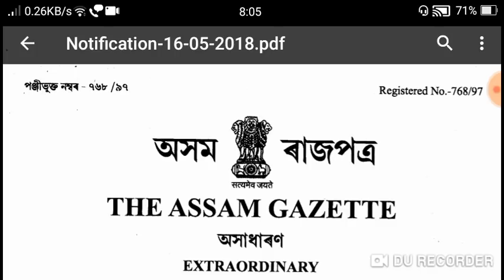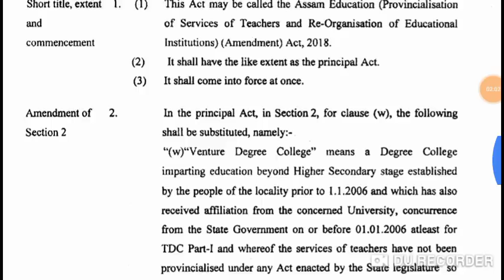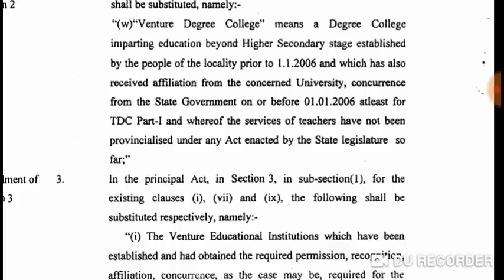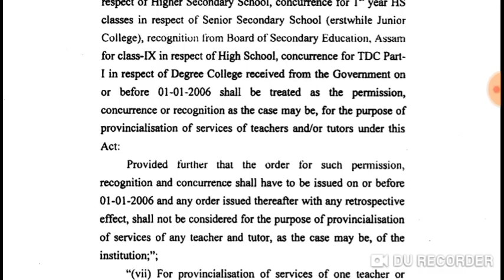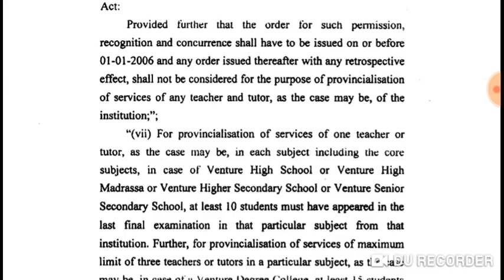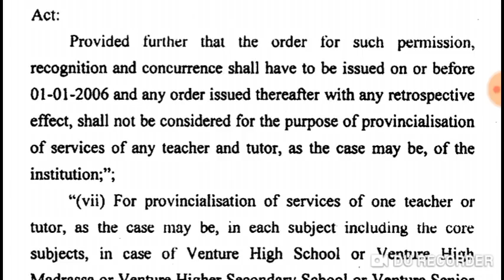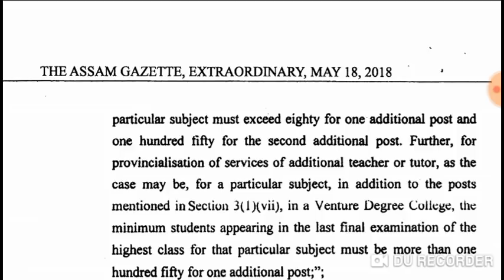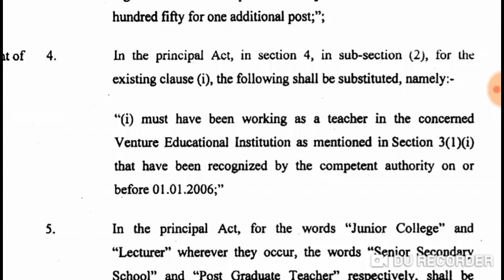Assam venture Institute provincialisation act new#assam venture school act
Assam venture school act 2018 new